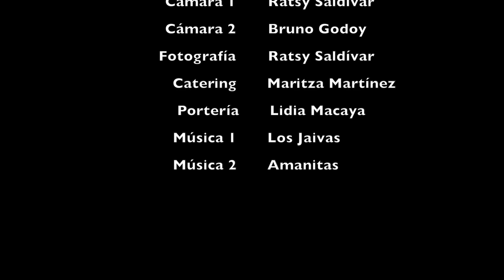II Conversatorio de batería sin batería. Juanitas Parra, Natalia Perez, Edita Rojas.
Segundo conversatorio realizado en nuestra academia con tres grandes exponentes de la batería en nuestro país, Juanita Parra ( Los Jaivas ), Natalia Perez ( Amanitas ), Edita Rojas ( Electrodomésticos ), nuestra profesora quien también hizo la labor de moderadora en ésta sesión.

Como equipo agradecemos a los alumnos/as quienes son el motor principal para nuestra academia, y a todos/as quienes nos apoyan.